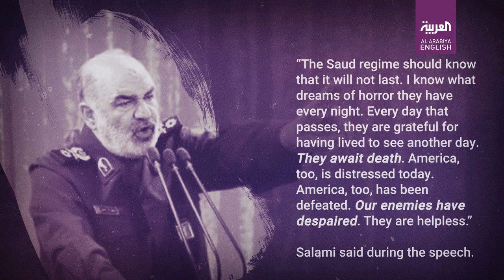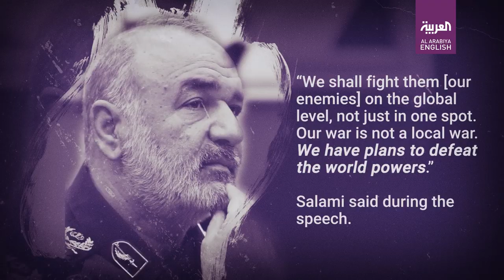The most memorable quotes by IRGC chief commander Maj. Gen. Hossein Salami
Iran’s Supreme Leader Ayatollah Ali Khamenei has appointed Hossein Salami as commander-in-chief of the Iranian Revolutionary Guard Corps, who has previously vowed to destroy America, Israel, and Saudi Arabia.